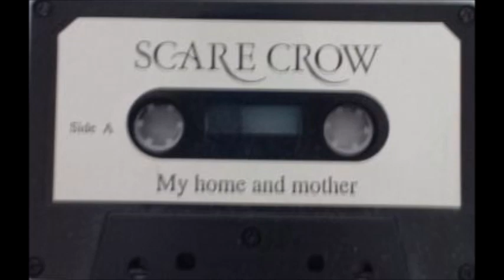Scare Crow - My Home and Mother [FULL DEMO] / 199X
Tracklist:
1. He stood in a field where barley grows 00:00
2. 蜃気楼 02:40
3. Race Dance 5:19
4. Concrete Hole 12:05
5. 錆のついた銀のスプーン  17:27
6. No imagination 19:47